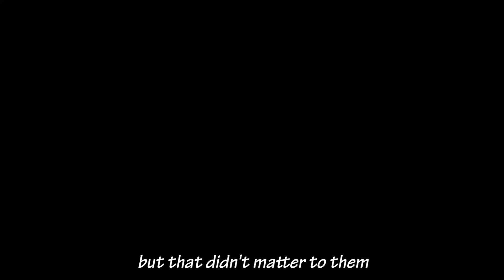We Are Important (Poetic Documentary Film)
A child's perspective. A very short Poetic Documentary about the children of Baybay, Pulot, Ozamis City.

Special thanks to our DisSoc II Teacher Mr. Victor Gomonod for letting us experience this once in a lifetime opportunity and to our ReWri Teacher, Mr. Jonjie Revelliza for giving me the chance to make a short documentary about this.

*All videos were taken during and on the said location*

Written by: Tresha Glays Limbaring
Director, Editor, Cinematographer: Jade Yuri Yasay
Narrator: Geoff Yasay

PROGRAM COMMITTEE
Karl Chavez
Philip Concepcion
Bern Durangparang
Sharmaine Fernandez
John Gabon
Princess Gimeno
Shaira Gravina
Marvin Gumapac
Cherry Holoyohoy
Rosalie Hynson
Rosalyn Labrador
Lara Ladisla
Tresha Limbaring
Graham Llanda
Guenevere Mabalod
Cherry Melgar
Kenneth Mofan
Christian Morales
Bon Mosqueda
Shandee Pabatang
Emerald Pala
Allan Pinar
Alex Puyos
Princess Repaso
Charlotte Samonte
Rudeth Signar
Lenie Tabor
El Jean Trocio
Sheena Tubigon
Cynare Tumatao
Nestle Tumampos
Jade Yasay

BUDGET AND PURCHASING COMMITTEE
Kristina Deguilmo
Lenie Tabor

PACKING COMMITTEE
Kristina Deguilmo
Ethyle del Pozo
Bon Mosqueda
Monica Resuelo
Lenie Tabor
Nestle Tumampos
Guenevere Mabalod